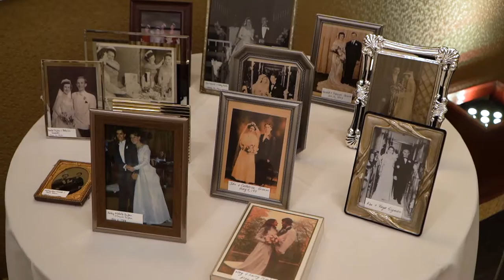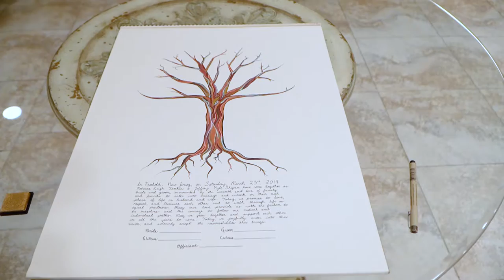Everlasting Love - Wedding at the South Gate Manor, Freehold, NJ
The South Gate Manor in Freehold, NJ is a historic mansion that has been beautifully redesigned and now features understated elegance, in a beautiful, timeless setting. With a picturesque garden, elegant ballroom, and gorgeous chandeliers, it provides picture-perfect backdrop. If you are looking for the perfect venue to celebrate your very special day, look no further than the South Gate Manor!